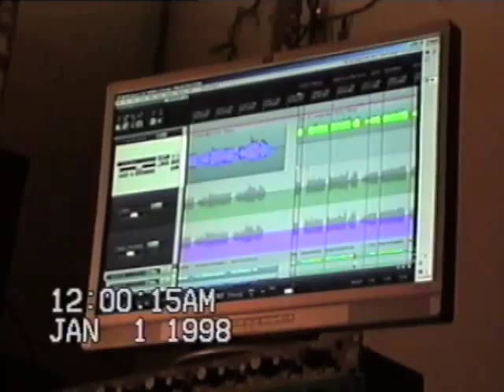BROSKI - FRESH HELL - 1998- FULL BOOTLEG - ALBUM LEAKER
BE CAREFUL
SECRET DONT SHARE

broskipromofull.m4k